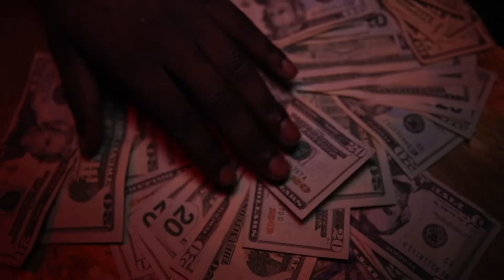LAVA- MIZZOURI TWU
Artist- Mizzouri twu